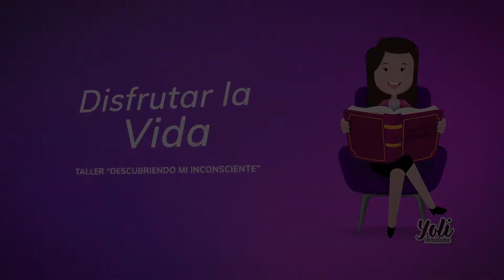Las Malas lenguas. "agarofobia no es lo mismo que agorafobia"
Uso correcto de las palabras "agarofobia" y "agorafobia"
Juan Domingo Argüelles, Las Malas Lenguas, Ed. Oceáno, México, 2018